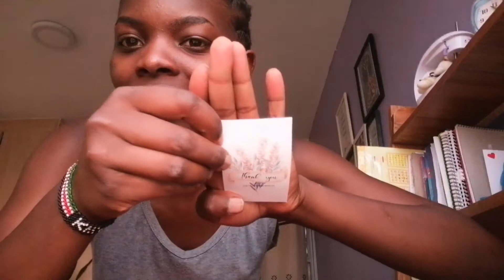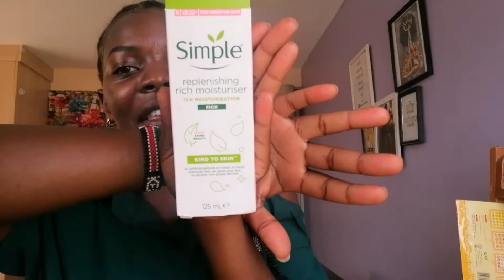VLOG//LIVING ALONE DIARIES/friends,food,activities...